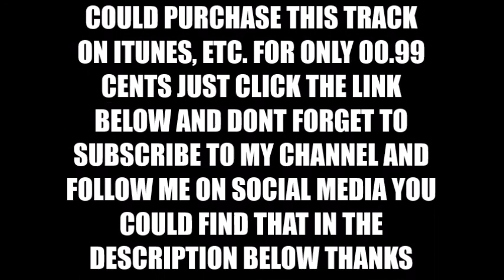DRey-"Why You Running Game?"(Prod. by The Cratez)(Recorded at Hypnotic Productionz)